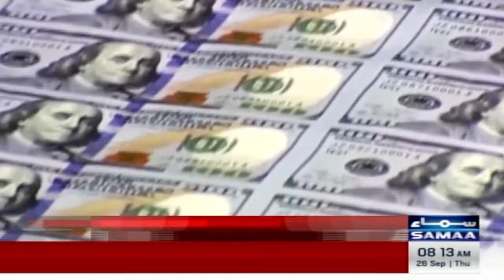PM Shehbaz Sharif's Surprise to IMF After Approving $7bn Loan for Pakistan | Breaking News